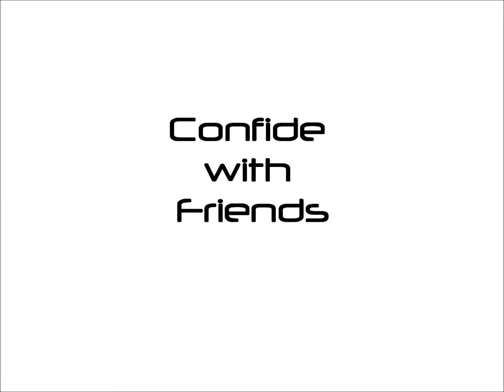Lucky goalie, bad team, big comeback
This goalie gets extremely lucky while I let in some stupid goals. This video is 1080i.
Goalie-Albinogeetar (me)
Right wing/blue-Loungox1xnuckz
Centre/red-xX B I G Lund
Defense/yellow-Big Boss z
1st period-3 goals on me, my fault completely
2nd period- goals for both sides
3rd period- domination, big comeback